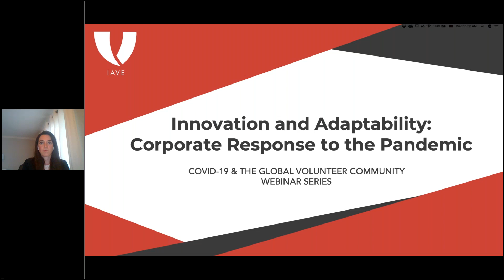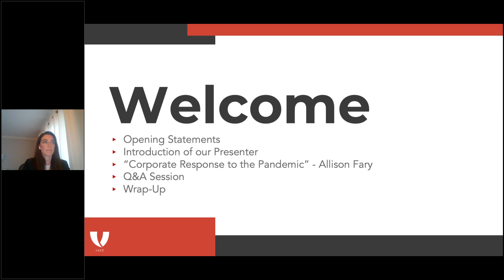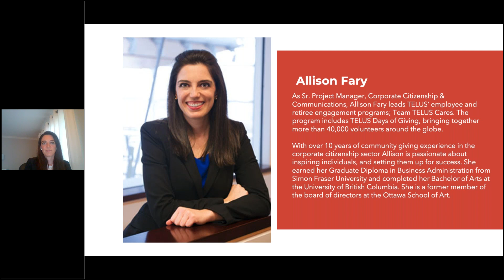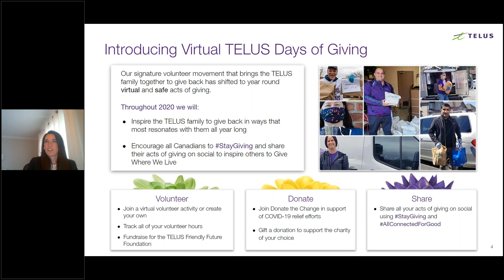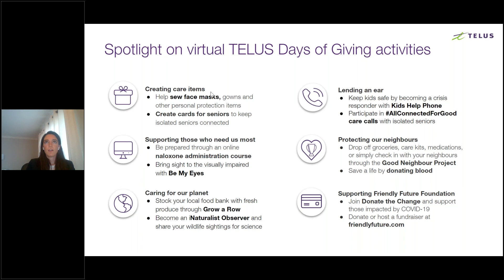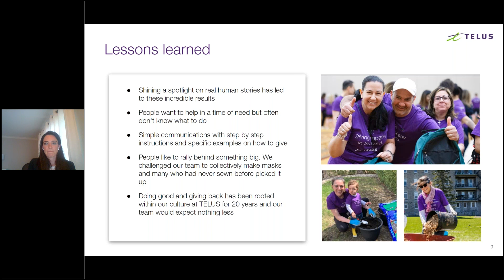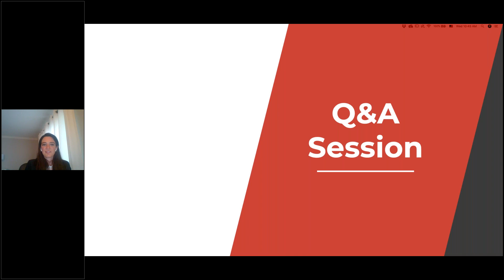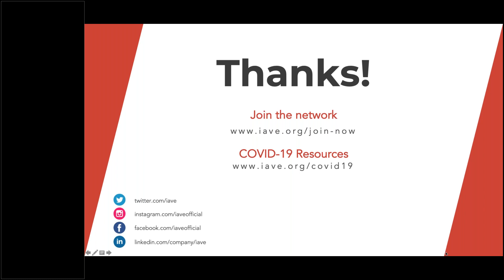Innovation & Adaptability: Corporate Responses to the Pandemic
The worldwide pandemic has changed many facets of life. Volunteer programs are no exception.  While corporate employees have been volunteering in many forms for years: hands-on, skills-based, pro-bono, cross-border, etc. all but virtual volunteering has pretty much come to a stand still. However, some companies have pivoted to create new and innovative ways to tap employee’s enthusiasm for volunteering and to meet a growing list of community needs. This session focuses on how the Canadian firm Telus is making creative adjustments to their employee volunteer programs.